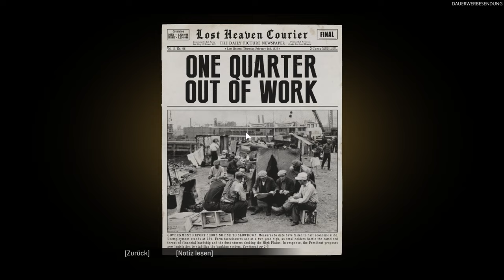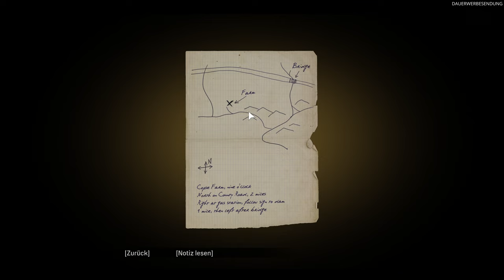Mafia: Definitive Edition #005 - Ein Ausflug aufs Land